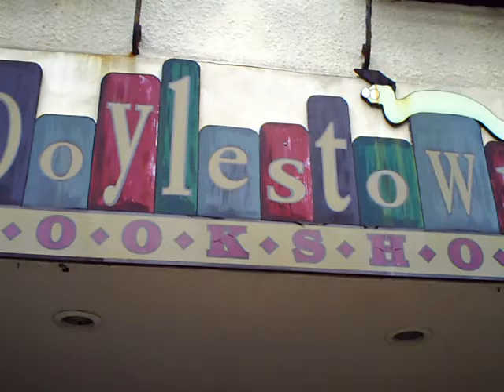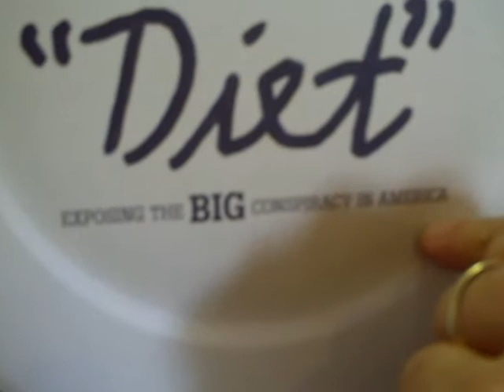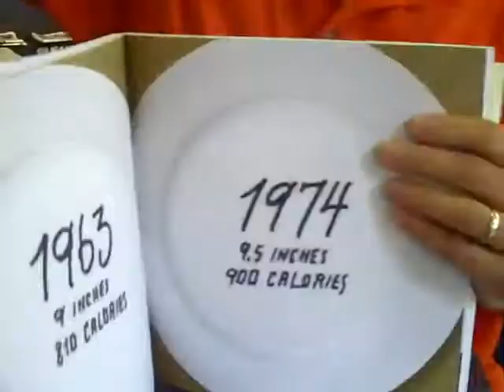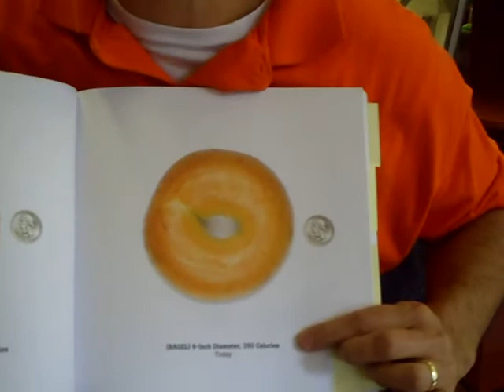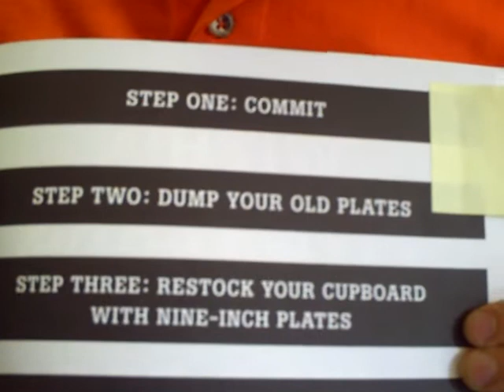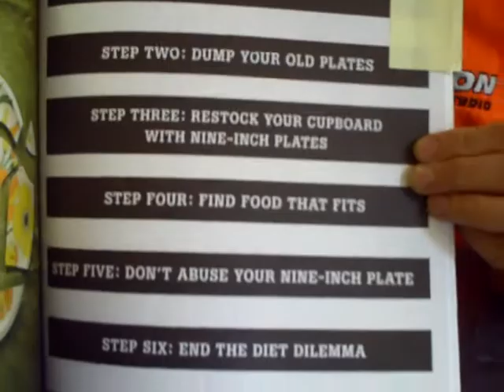Fernando's Fitness Book of the Month: "The 9-Inch Diet"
I HIGHLY recommend this NEW book!  In fact, I felt it was SO important that you know about this book entitled "The 9-Inch Diet"...that I even went out in the RAIN to see my friends at "The Doylestown Bookshop" in downtown Doylestown, PA to give you the straight scoop on what it's all about.  Watch as I give you the highlights of this great new book.